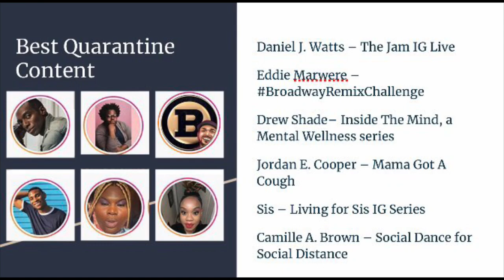Part 2: Who Are TheAntonyoAwards Nominees?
Hello! This is the second part of the (late) TheaterThursday video to get to know TheAntonyoAwards Nominees. Enjoy!